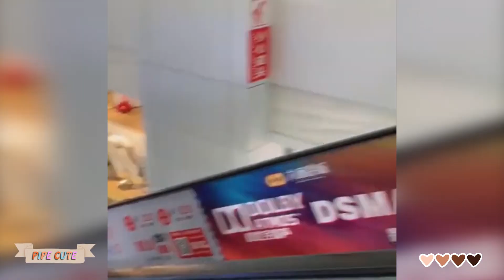Tik Tok Chó Phốc Sóc Mini 😍🐶 Cute Dog Pomeranian #83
Wellcome to PiPe Cute! ♥

Hope you have a fun time with PiPe Cute!